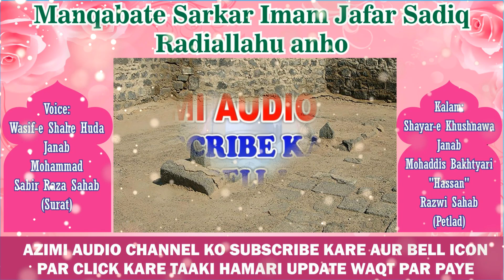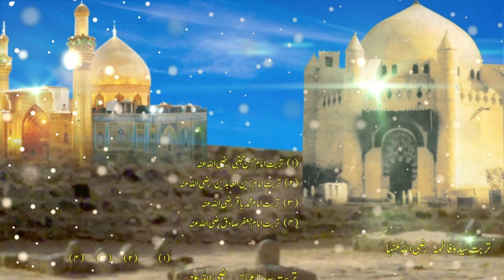MANQABAT-E-SAIYEDNA IMAAM JAFAR SADIQ RADIALLAHU ANHO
KALAM BY  :  SHAYAR-E KHUSHNAWA JANAB MOHADDIS BAKHTYARI "HASSAN" RAZWI SAHAB (PETLAD)
VOICE BY  :  WASIF-E SHAHE HUDA JANAB MOHAMMED SABIR RAZA SAHAB (SURAT)

MIN JANIB : KHANKAHE AHELE SUNNAT, JAMA MASJID BUILDING, MANDVI, BARODA-17.